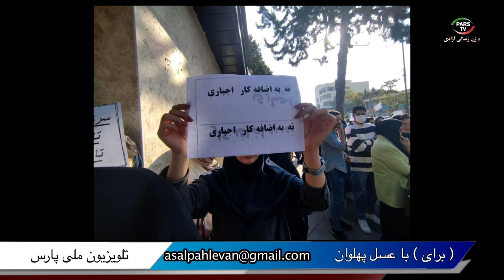برای با عسل پهلوان